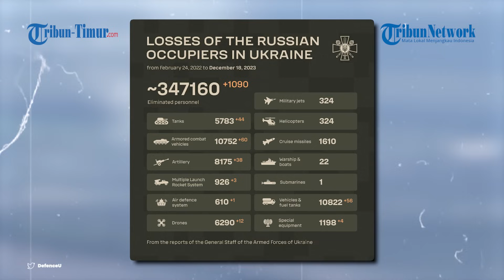Awak Senjata Self-Propelled Msta-S Rusia Hancurkan Benteng Ukraina di Kupyansk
TRIBUN-TIMUR.COM - Kementerian Pertahanan Rusia merilis rekaman detik-detik saat awak senjata self-propelled Msta-S menghancurkan benteng Angkatan Bersenjata Ukraina di arah Kupyansk.

Rekamannya diunggah di akun Telegram @mod_russia pada Senin (18/12/2023).

Unit artileri dari kelompok pasukan “Barat” melakukan serangan tepat sepanjang waktu terhadap sasaran militer, posisi, benteng, kendaraan lapis baja, dan personel musuh yang terbuka.

Naskah: Memet Gunawan
Voice Over: Rica Monica (Mahasiswa Magang IAIN Parepare)
VP: Asrul